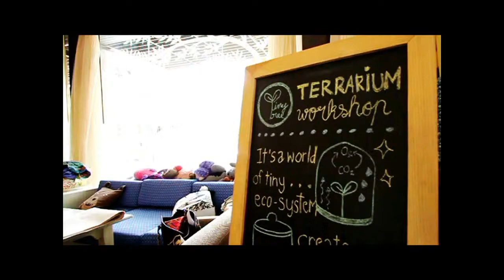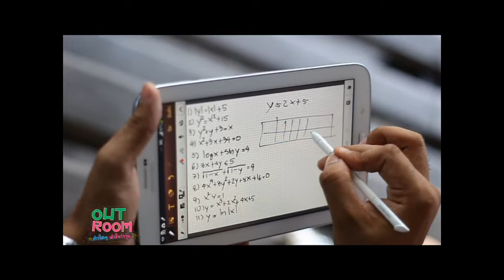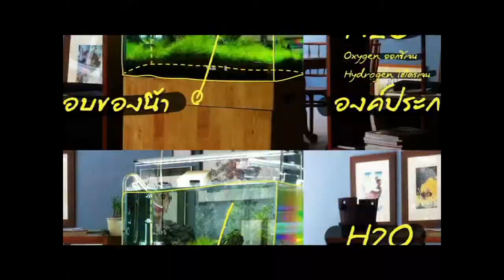ติวคณิตศาสตร์ ข้อสอบ ม.ปลาย By Out Room EP.02 Part 1